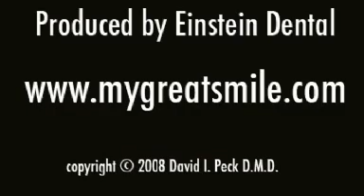Porcelain Dental Crowns Boston-area Patient for Dr. David Peck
Dr. David Peck gave Don porcelain dental crowns at his office near Boston. Don had been diagnosed with periodontal disease, and needed some teeth replaced. Don is extremely happy with the outcome and would recommend Dr. Peck and his staff to anyone.

To learn more about cosmetic dentistry treatments, or to see more testimonial patients like Don, visit Dr. Pecks

You may contact Dr. David Peck at:

Dental Excellence
174 Worthington Street
Springfield, Massachusetts 01103